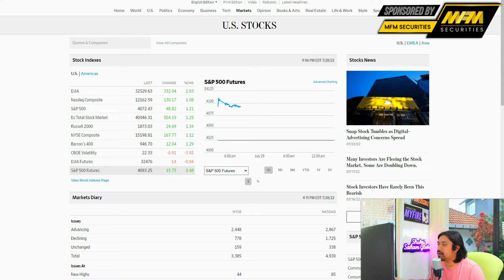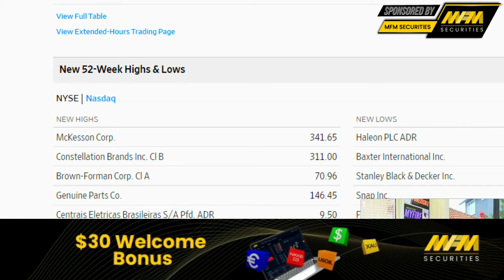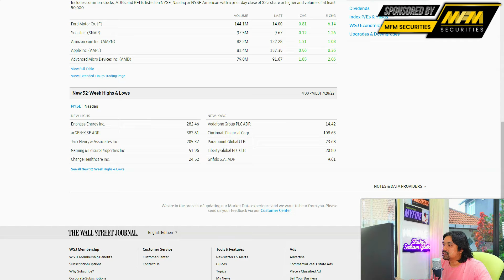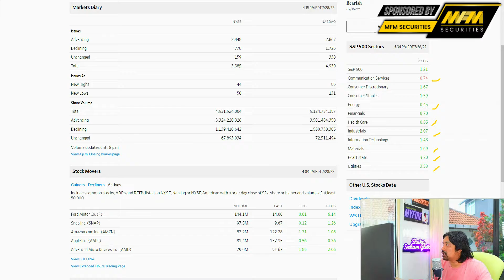🌐Berita Saham Global 28JUL. BAD NEWS IS A GOOD NEWS :)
Pertanyaan?

PLATFORM SAHAM GLOBAL(EXCLUSIVE MARKETS).
Platform Metatrader pertama didunia dengan 30,000 pilihan instruments.
Boleh membeli saham secara fractional serendah US$5 sahaja.

PROMOSI USD30 PERCUMA (MFM)
Platform Copytrade Yang Transparent.

- investing
- belajar cryptocurrency
- wahed invest
- bitcoin price
- Ethereum
- gold price
- oil price
- forex trading
-  analisa forex